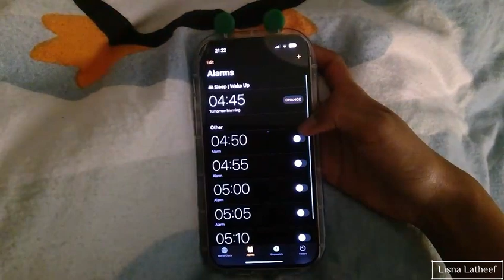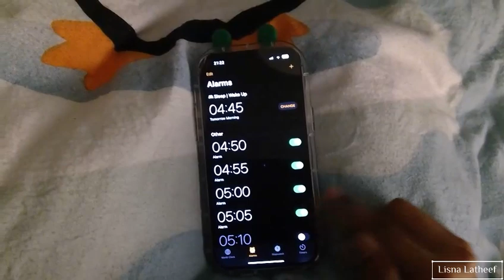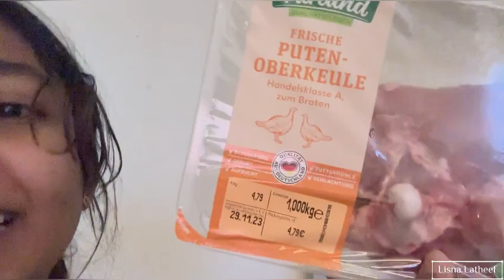Ente school veendum start aaki|| School Day in My Life in Germany 🇩🇪 || Lisna Latheef